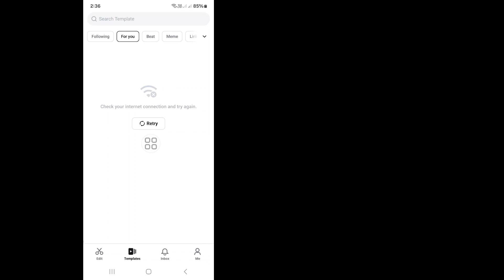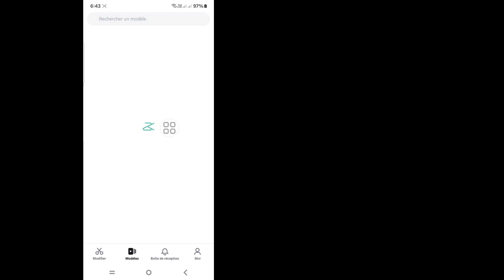Comment résoudre un problème de connexion réseau instable dans Capcut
Comment résoudre un problème de connexion réseau instable dans Capcut | Problème de connexion réseau Capcut résolu

Aujourd'hui, dans cette vidéo, je vais vous montrer comment résoudre un problème de connexion réseau instable dans Capcut. Regardez cette vidéo et découvrez comment résoudre le problème de connexion réseau Capcut

Si vous avez des demandes de tutoriels, faites-le moi savoir dans les commentaires ! Je le ferai pour toi dans 1 jour